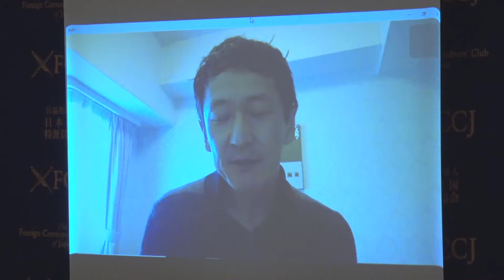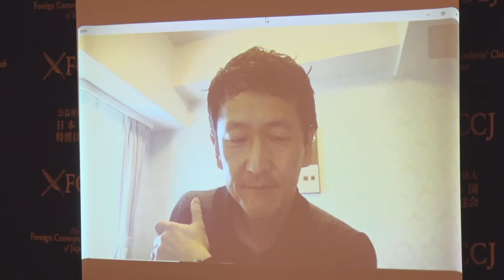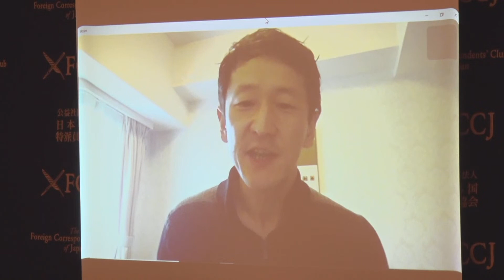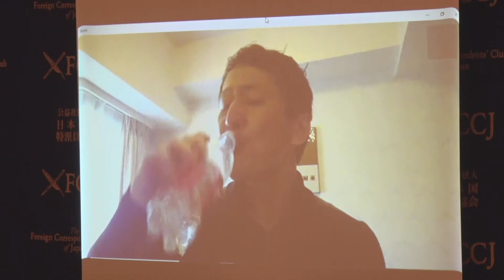クルーズ船の感染対策不備を指摘 神戸大・岩田教授が会見（2020年2月20日） "Aboard the Diamond Princess" by Kentaro Iwata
新型コロナウイルスの集団感染が確認されたクルーズ船「ダイヤモンド・プリンセス」に一時乗船した、感染症の専門医で神戸大学の岩田健太郎教授が20日午前11時から日本外国特派員協会で記者会見を行う。岩田教授はクルーズ船の感染対策の不備を指摘する動画を公開（すでに削除）しており、会見で自身の主張について詳しく説明するとみられる。

※中継予定等は予告なく変更になる場合がございます。予めご了承ください。